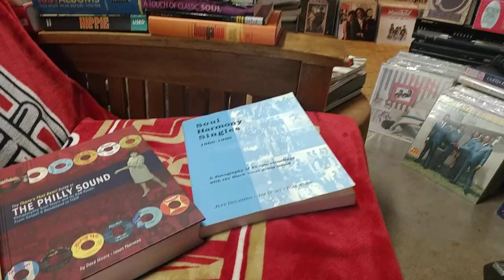Chocolate Syrup-Who You Tryin To Fool Girl